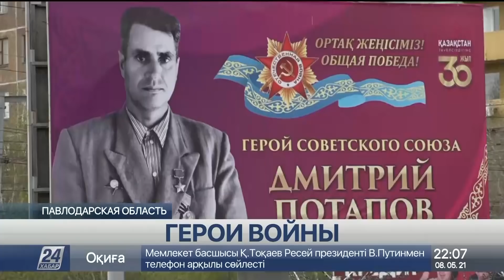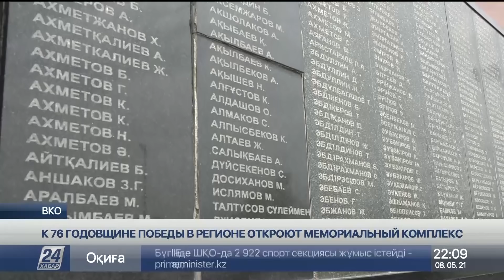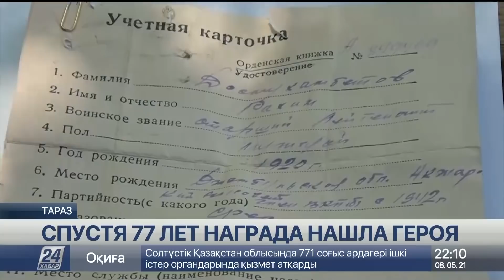Выпуск новостей 22:00 от 08.05.2021